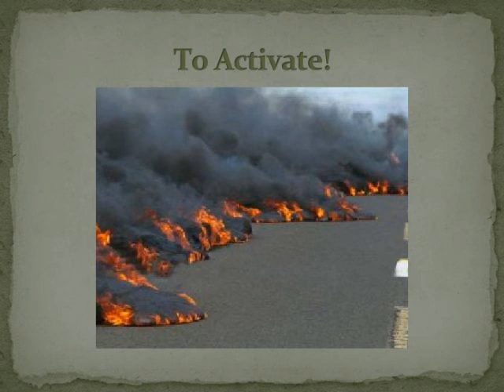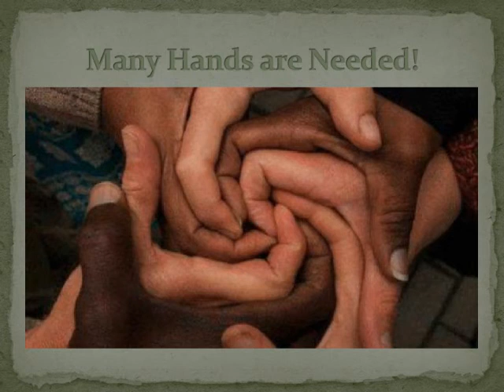Puna Story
This is a power point to contextualize a Community Hub project.  I put it into a movie so it moves kind of quickly.